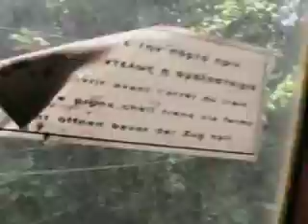Greece Nestos River Valley Train AEG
Traveling up the picturesque Nestos Valley from Toxotes to a small station about 15 km norther from where we used canoe to sail down back. You can actually see our equipment.
Bad quality but I suppose it can be interesting for someone anyway.